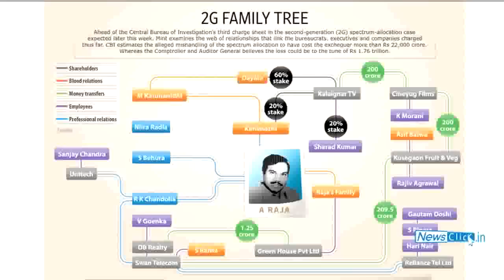Money and Power Binds Parties Post-Liberalisation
Shankar Raghuraman, Associate Editor of the Times of India comments on the humongous scams associated with parties like the DMK post liberalisation. A Newsclick interview.